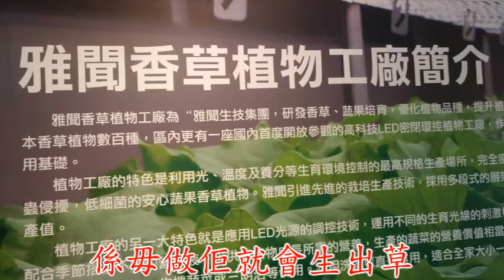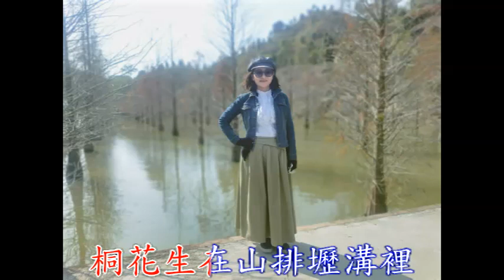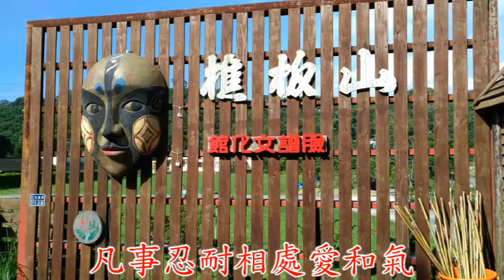阿公个話--林翠澄--客語版-2022-05-25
阿公个話--台語歌名-風中的批(原唱-陳昜羊)
客語演唱-林翠澄
客語歌詞--戴康元
作曲-李自中
編曲-胡笙

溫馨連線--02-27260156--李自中